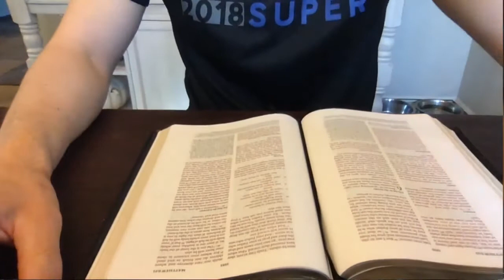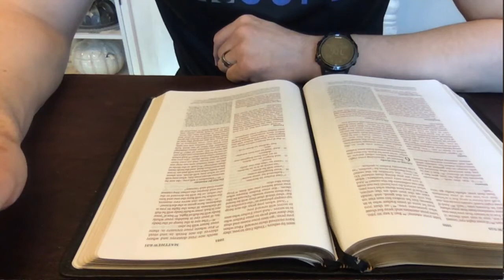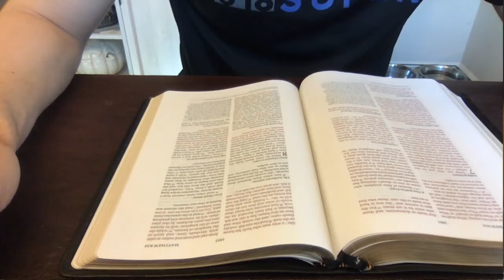Matthew 6:19-34 "Treasure and Trouble"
We don't worry because we are thinking too deeply and looking too far ahead but because our thoughts are too shallow and our vision too nearsighted.